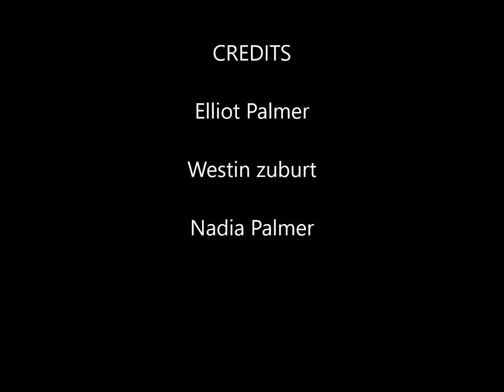Race for space the 47 teaser trailer